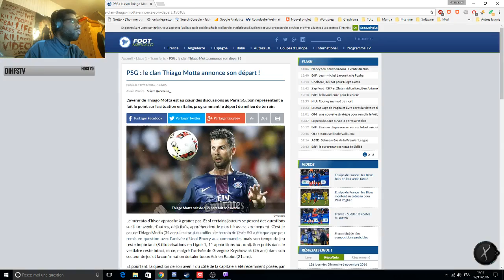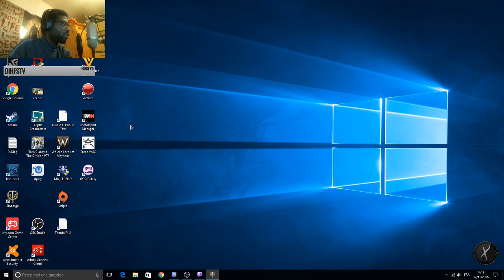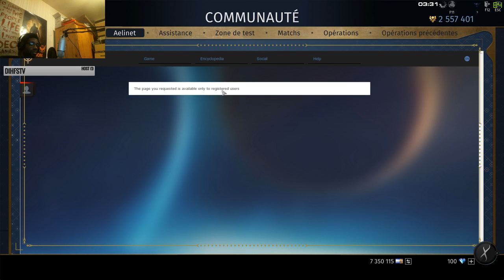Skyforge - Retour sur Ascension - Stream du 12 novembre